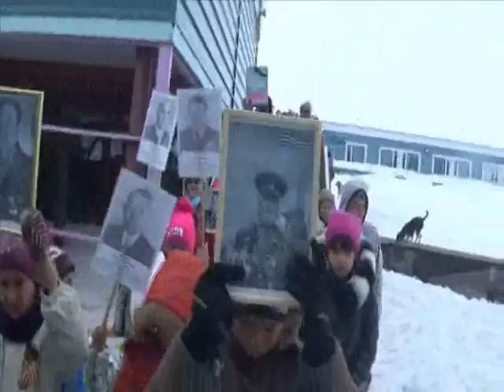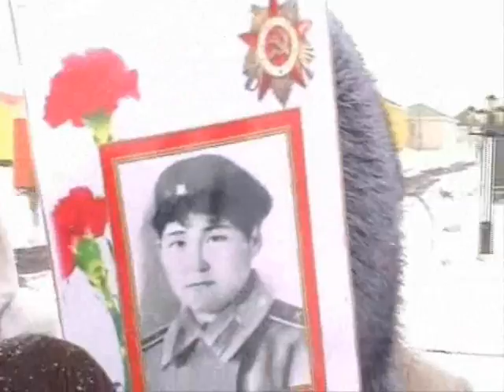БЕССМЕРТНЫЙ ПОЛК В КАНЧАЛАНЕ